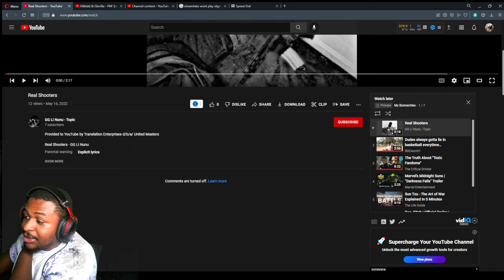REACTING TO COMMENT REQUEST - Real Shooters GG Li Nunu